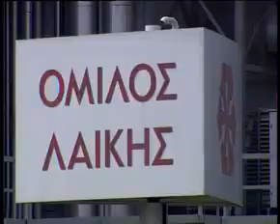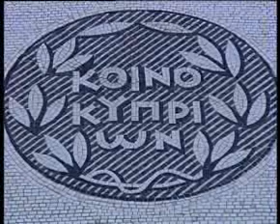Cyprus news in a Week 27 Feb. By FinancialMirror.tv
All about Cyprus politics, business and social news